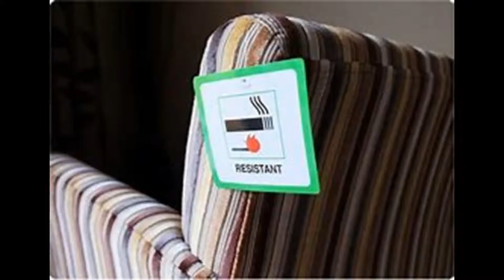Boland Hall Fire - 2000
A freshman prank turns into a deadly fire at Seton Hall University